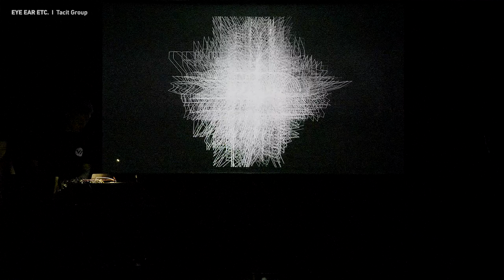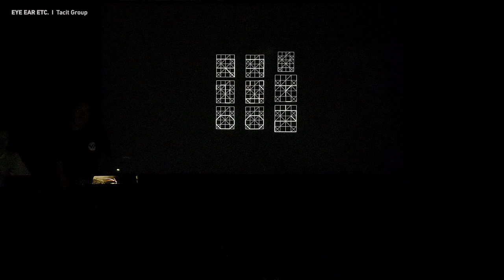180722 Eye, Ear, Etc. - Tacit Group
본 공연은 용인문화재단의 후원을 받아 진행되었습니다.

180722 Eye, Ear, Etc. @1px Offline

Tacit Group / Media Art Group

태싯그룹은 21세기 새로운 예술을 만든다는 비젼 아래 국내외에서 활동하던 다양한 아티스트들이 마음을 모아 결성한 미디어 아트 그룹이다.
주로 디지털 테크놀러지에서 영감을 발견하고 이를 통해 멀티미디어 공연, 인터렉티브 설치, 그리고 컴퓨터 프로그래밍에 의한 알고리즘 아트까지 다양한 작업을 하고 있다.

주최/주관: Arts Incubator
협력: 1px Offline
후원: 용인문화재단